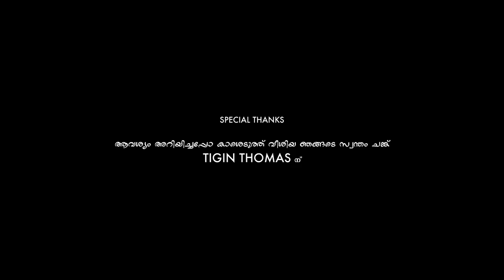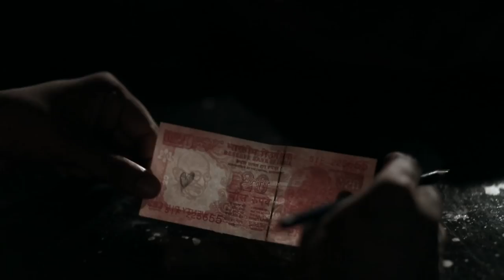Definition |RAFNAS REFI |TIJIN THOMAS | ESSAAR MEDIA |MALYALAM ADAR SHORT FILM 2018